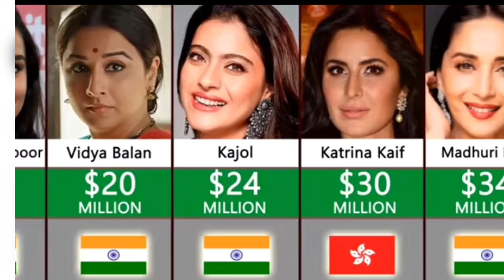Comparison: Richest Actresses 2023 (Bollywood)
Comparison Of Richest Bollywood Actresses In 2023

The main steps how I made this video:
Firstly I came up with the topic. Then I got data from data and community sources. Found all necessary free images, cut out them using photoshop and removed backgrond. Animated the video and made render using PowerPoint. I did Video edition using Movavi Video Editor. Voiceover for the video was made by myself using my mobile phone Samsung Galaxy A51's voice recorder with lapel microphone BOYA.